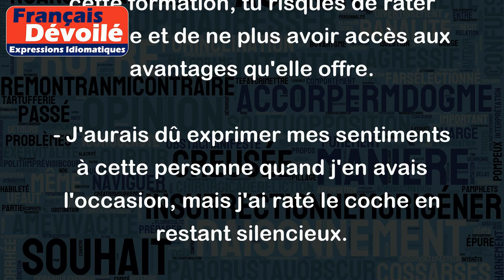Rater le coche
L'expression "Rater le coche" signifie manquer une opportunité ou une occasion importante, en général parce qu'on a tardé à agir ou à prendre une décision. Elle est souvent utilisée pour regretter quelque chose qu'on aurait dû faire mais qu'on n'a pas fait, ou pour exprimer le sentiment d'avoir raté sa chance.
Exemples :
- J'avais une occasion en or de décrocher ce contrat, mais j'ai raté le coche en ne me présentant pas à la réunion.
- Si tu ne t'inscris pas rapidement à cette formation, tu risques de rater le coche et de ne plus avoir accès aux avantages qu'elle offre.
- J'aurais dû exprimer mes sentiments à cette personne quand j'en avais l'occasion, mais j'ai raté le coche en restant silencieux.